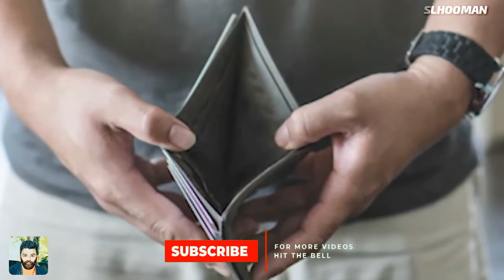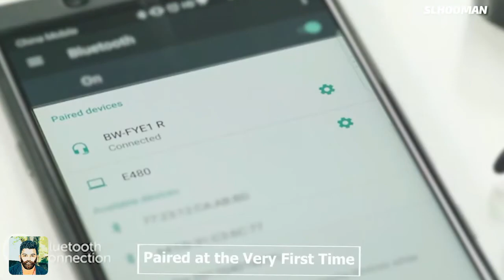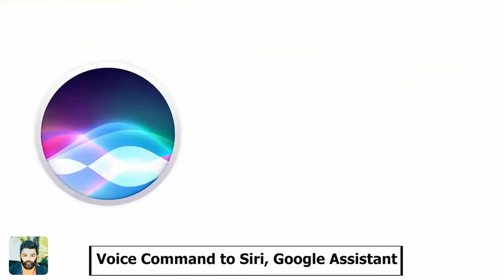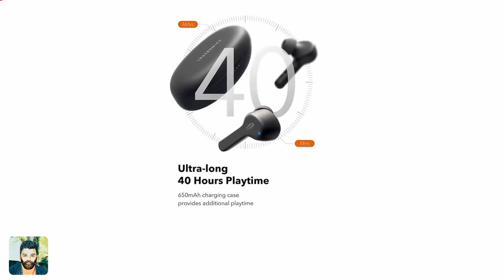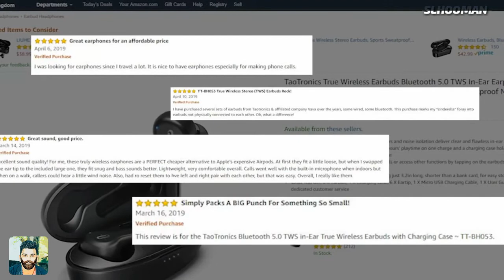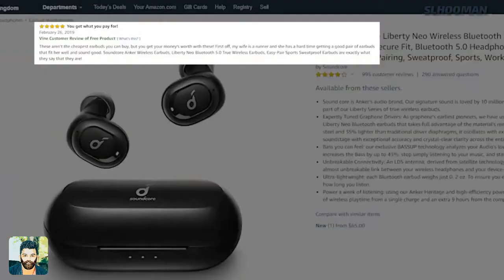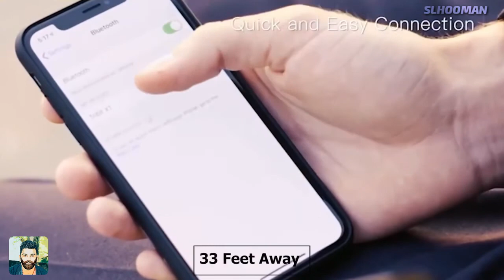TOP 5 EARBUDS-හොදම ඉයර් බඩ්ස් පහක්